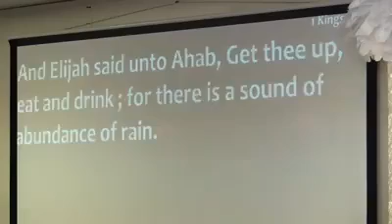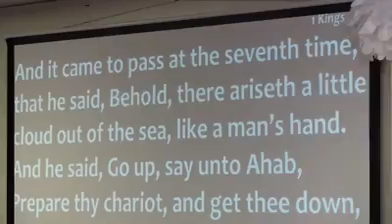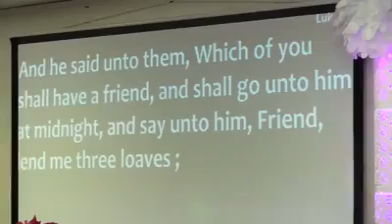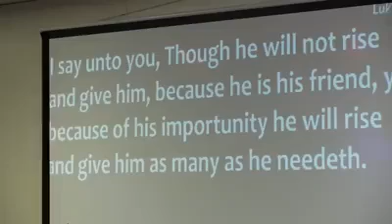Commanding Impossibilities to Possibilities Thru Prayers.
The Place Of Encounter